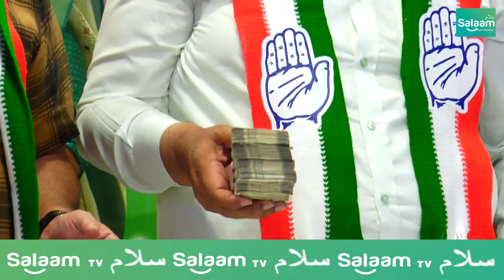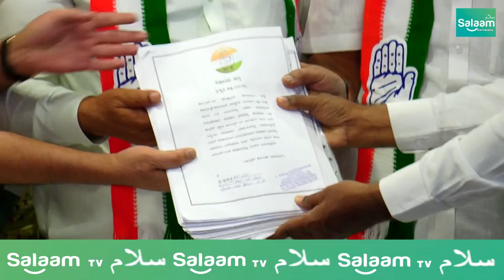B Z Zameer Ahmed Khan gave 50,000 each to the family who lost their life due to Covid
B Z Zameer Ahmed Khan gave 50,000/- Covid death